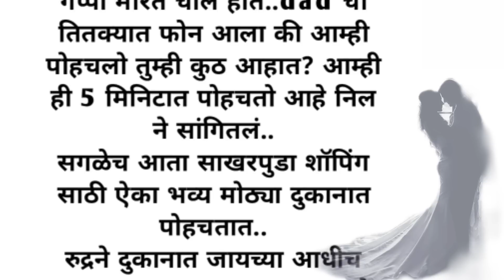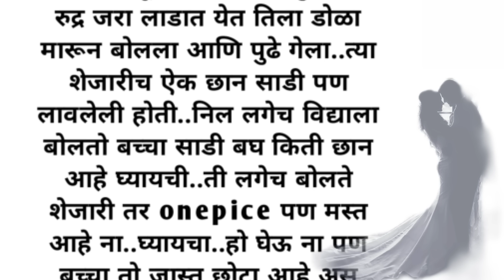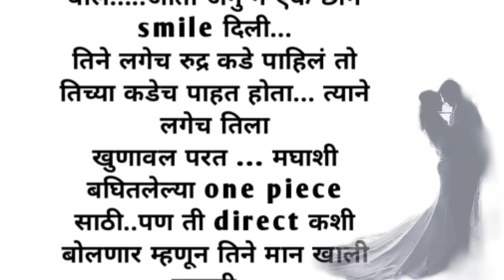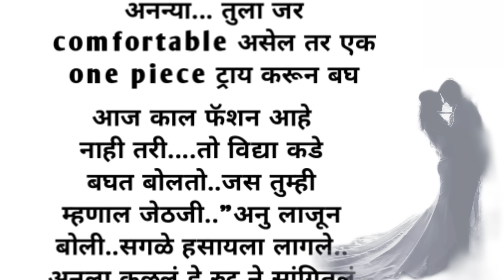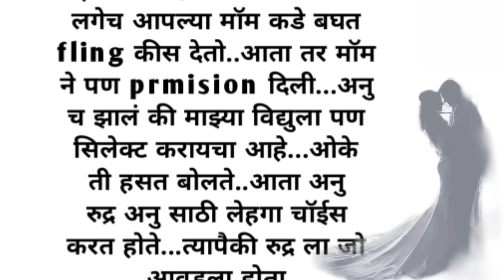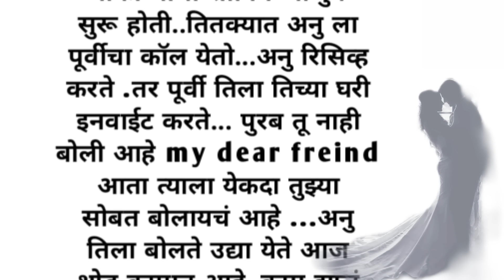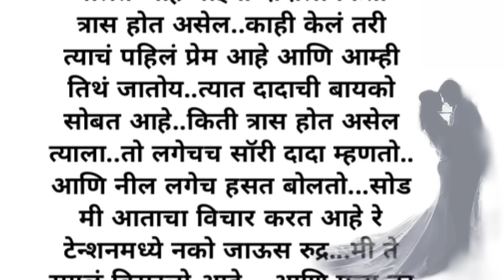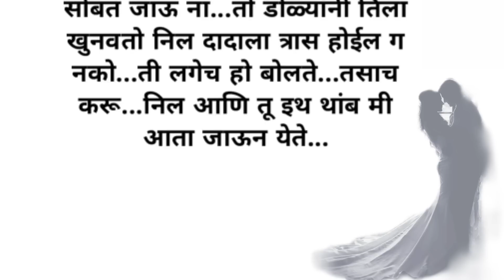निल ♥️ विद्या भाग 89|मराठी story | मराठी बोधकथा | मराठी कथा | हृदयस्पर्शीकथा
निल विद्या प्रेम कथा भाग 89|

नाते कसे टिकवावे,नातेसंबंध,मराठीकथा कादंबरी.

only.
I declare that all slideshow belongs to me. Photos all are
taken from Google Image search and using the advanced
image search options. All images were fairly used during
not mean to victimize anybody emotionally. Thanks to
Google for providing this beautiful and related pictures.